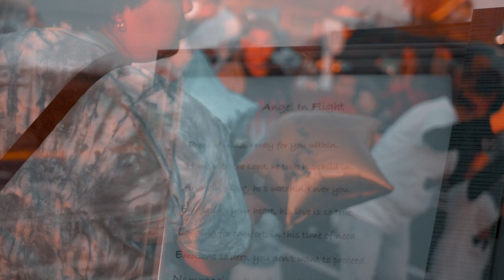PURE LIKE PHAE - In Memory of Phaelen Martin (Audio by J-WiLL)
In Honor of Phaelen Martin including exclusive audio from J-Will's newest track "PURE LIKE PHAE"